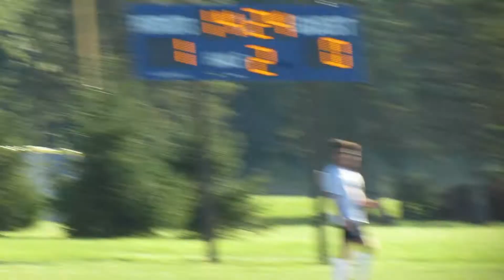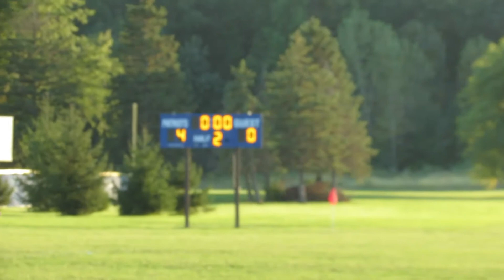9-28-2021 vs Blackford